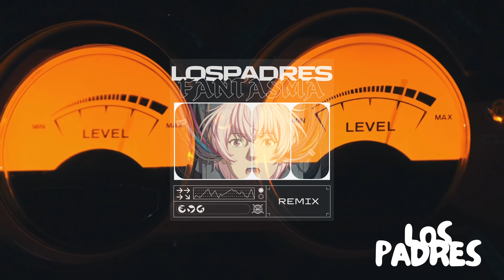Tainy, JayCo - Fantasma (Los Padres Remix)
Follow Los Padres